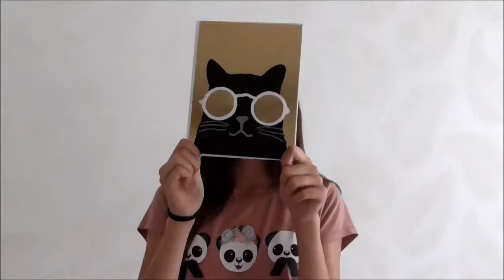ТРЕЙЛЕР КАНАЛА Design me - DIY для новых зрителей